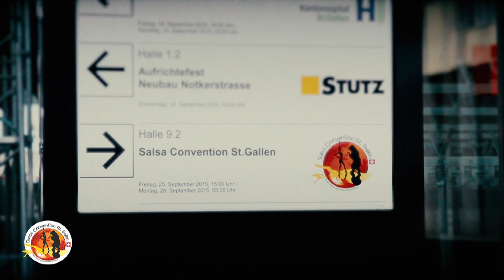SALSA CONVENTION - TRAILER DANCE NIGHT SANT GALLEN 2016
Dance Convention St. Gallen, Switzerland 6th Edition
Trailer Show a little of the beautiful small City St. Gallen
& Show the social dancing at the Party on 4 floors